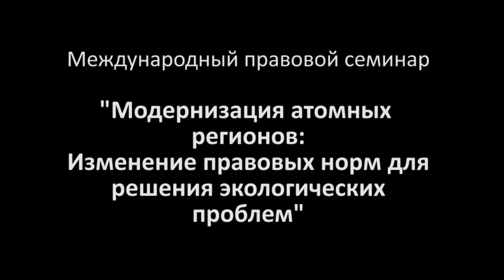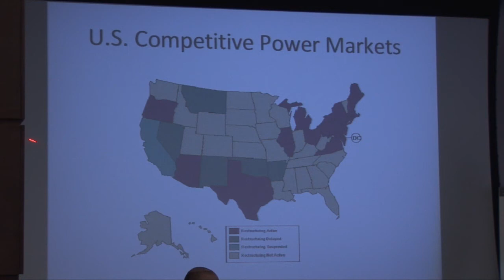Питер Брэдфорд. Вермонтская школа права (США)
Международный правовой семинар "Модернизация атомных регионов: "Изменение правовых норм для решения экологических проблем".
Челябинск, 24-26 октября 2011 г.

Питер Бредфорд.  Вермонтская школа права (США) Роль административных органов местного и федерального уровня в регулировании атомной энергетики